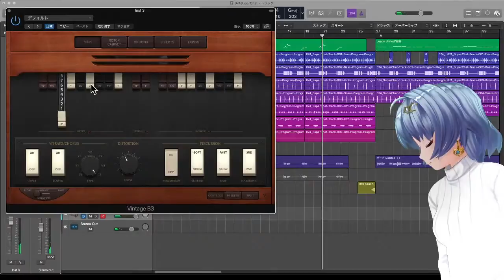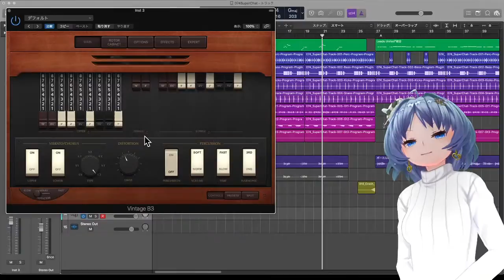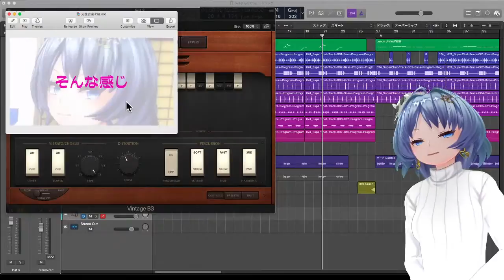【オルガン】ドローバーと倍音 Organ and Overtone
# 倍音

# 多裂接点鍵盤

ほしいものリスト！